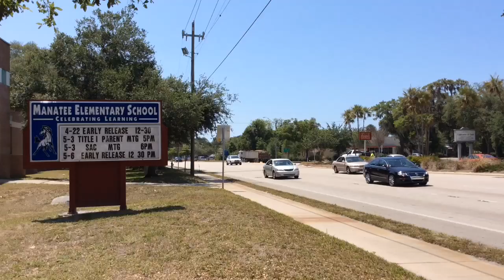A look at how Manatee Elementary School crosses students over State Road 64 each day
About half a dozen staff members and a crossing guard, help 88 students cross over State Road 64 each school day. Officials wants the speed limit in that area to drop. Driver feedback signs are being installed instead. Video by Meghin Delaney